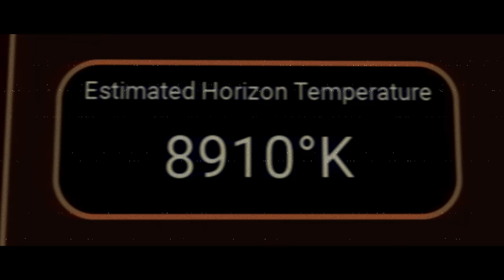Kaskon: Experimental Blackhole Research Site [Trailer]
A new part in the story of Kaskon. A Fictional state in the Fictional USNA (United State of North America)

Coming soon is yet, another core game. Heavily inspired by @DontLuck2Music's game ICSCS or Singularity Containment Site.

Protect the core from overheating, stalling, or just failing. Explore the facility and make some friends, Keep the electricity on throughout the facility, or if all goes to hell; RUN FOR YOUR LIFE...

No Release date confirmed yet! ill let you know when one is available!